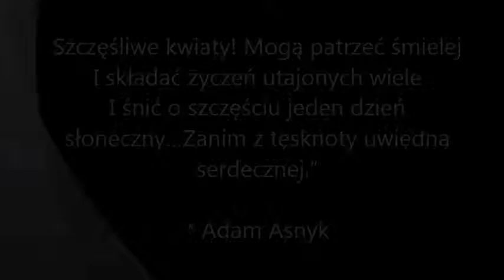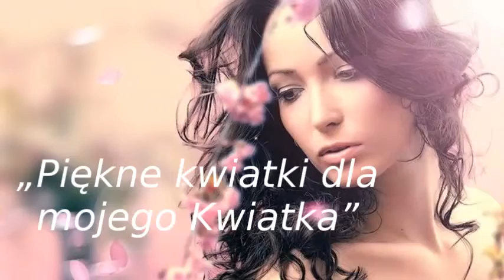wiersz...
Asiu Kochanie Dziekuje slicznie za udostepnianie mi zdjec do moich wierszy...